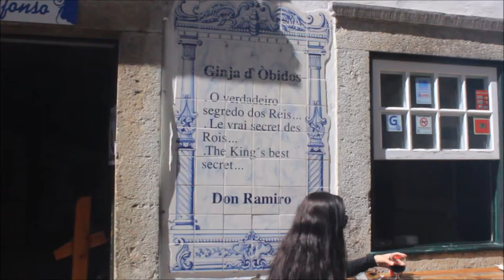Óbidos Castle Portugal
Óbidos Castle Portugal is a must see on your journey!
The Castle of Óbidos is a well-preserved imposing medieval castle
Obidos is the classic Portuguese fortified town. You would notice narrow cobbled streets in the city and the traditional painted houses.
From the walls of the castle there are wonderful views over the tiled roofs and traditional painted house of Obidos
You can walk around the town walls, extend around the entire city.
The Obidos region is also famous for the cherry liqueur called Ginja.
You can get a bottle at the Obidos Castle Portugal.